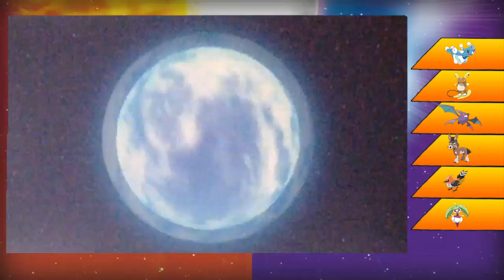Pokemon Sun and Moon - Part 16 | NICE SMILE